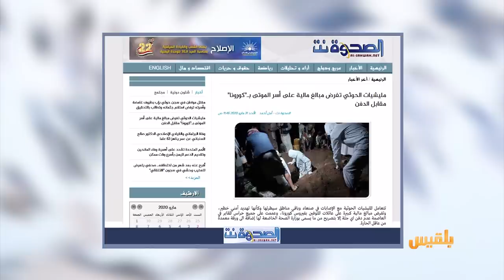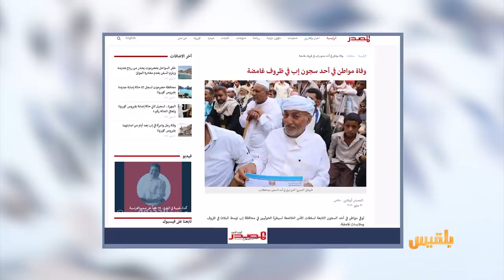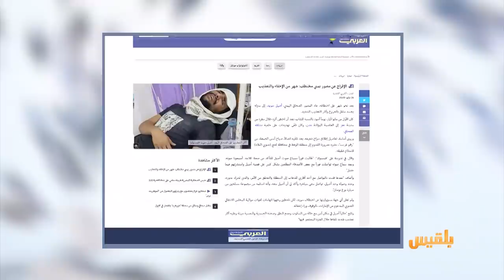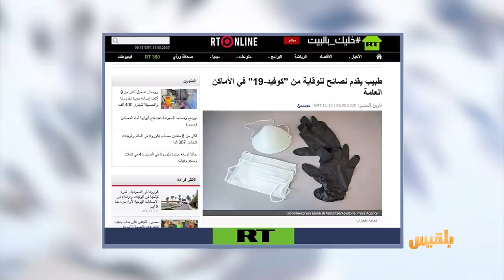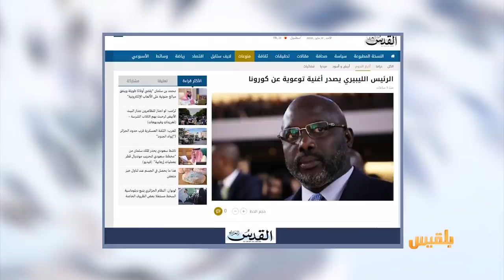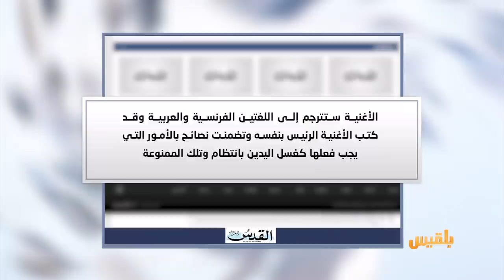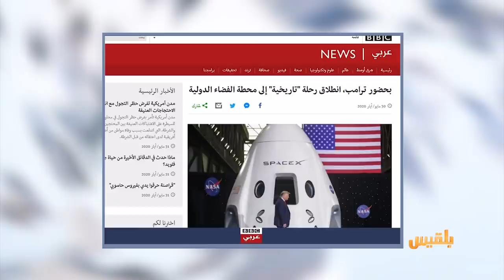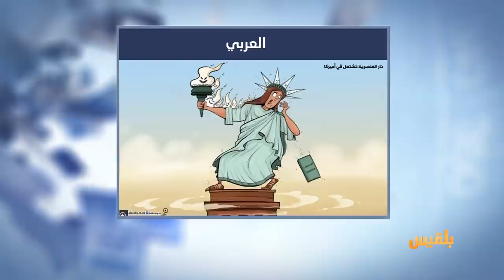كشك الصحافة | 31 - 05 - 2020 | تقديم : سالم باحمران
المواقع المحلية

مليشيا الحوثي تفرض مبالغ مالية على أسر الموتى بكورونا مقابل الدفن

من الأخبار المنوعة
رئيس دولة أفريقية يغني لشعبه المحاصر بالأمراض..